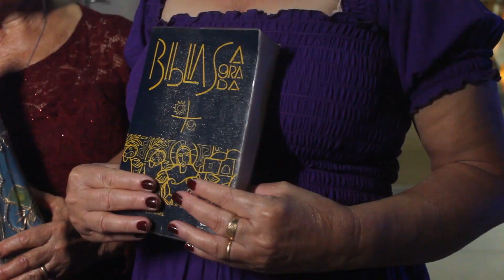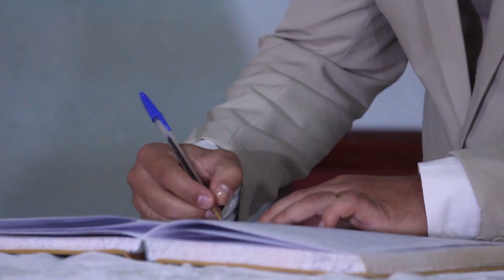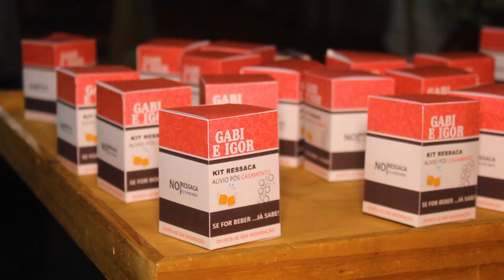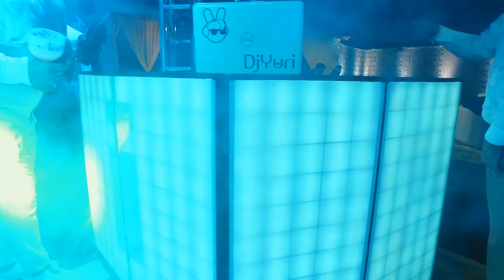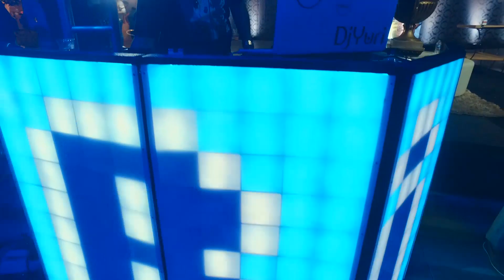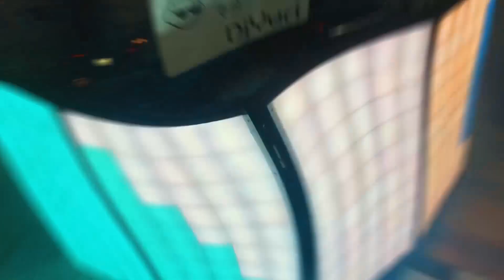Casamento Gabi & Igor